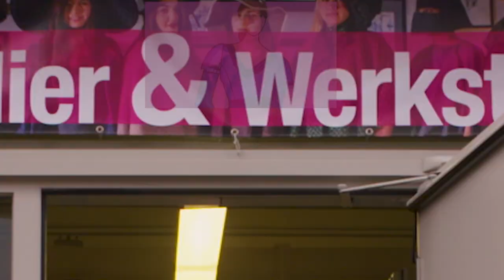Werde du das neue Käthchen von Heilbronn!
Die amtierenden Käthchen Denise, Laura, Jasmin und Lisa erzählen von ihrer Amtszeit als Käthchen von Heilbronn.